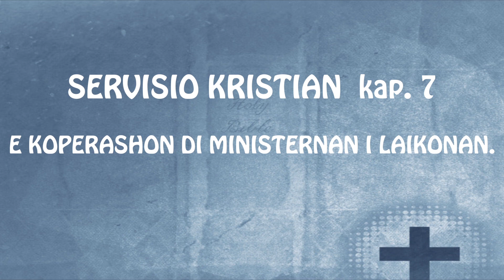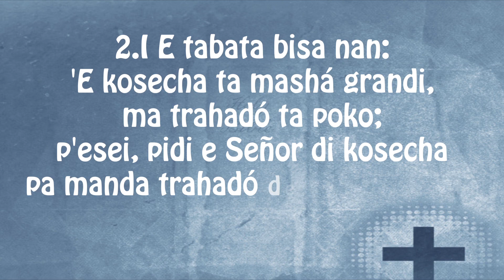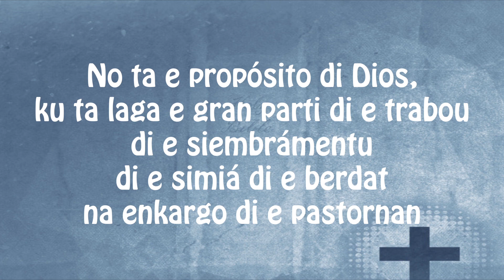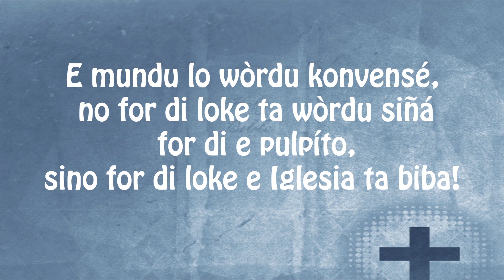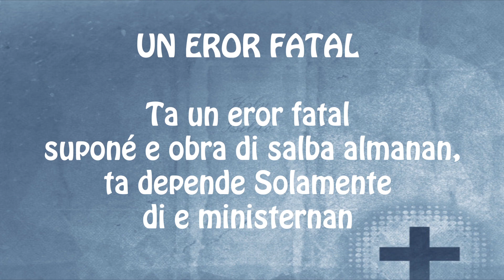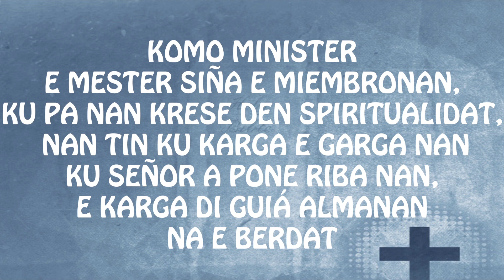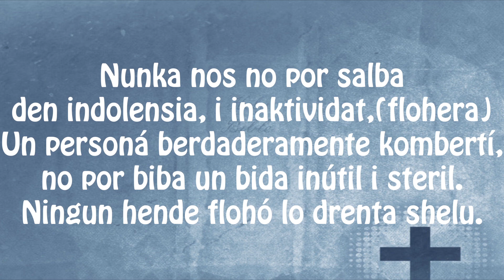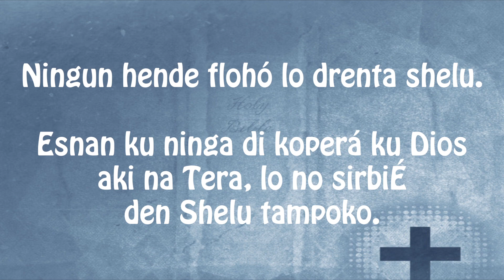Pastor Ramires Janzen| E Koperashon di Ministernan i Laikonan|Servisio Kristian kap .7